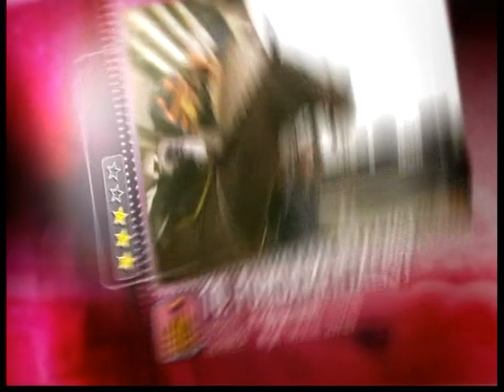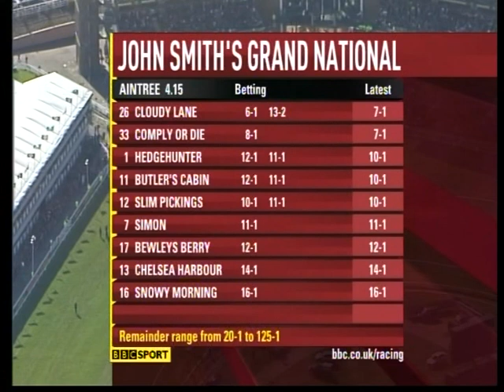2008 John Smith's Grand National - Comply Or Die (BBC Extended Coverage)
2008 John Smith's Grand National - Comply Or Die (BBC Extended Coverage)